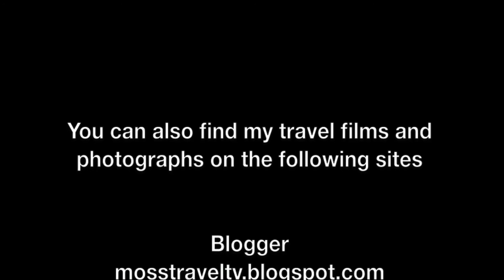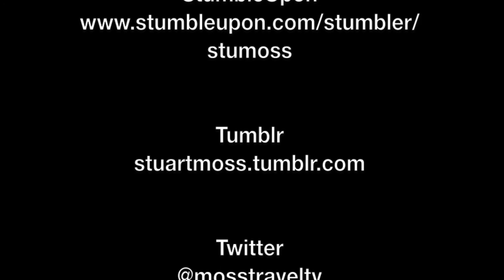Landing at Bratislava Airport, Slovakia - January 2017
M. R. Štefánik Airport or Bratislava Airport or Bratislava-Ivanka, located approximately 9 km (5.6 mi) northeast of Bratislava city centre on area of three municipalities (Bratislava-Ružinov, Bratislava-Vrakuňa and Ivanka pri Dunaji) is the main international airport of Slovakia. To read more about Bratislava Airport,

This film features views over the snowy winter landscape from a Ryanair Boeing 737 as it approaches towards, and lands at Bratislava Airport.